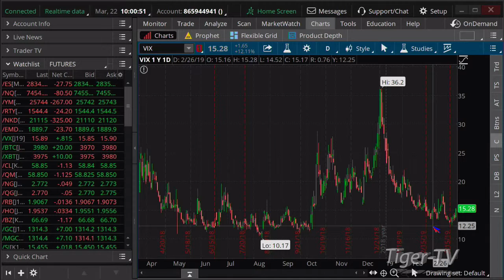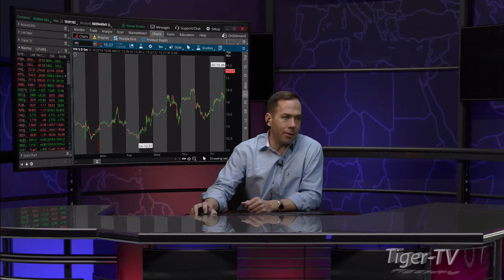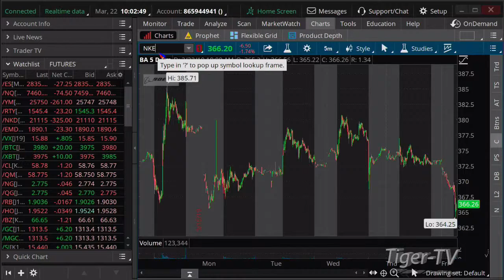March 22nd, 10AM ET Market Update with Tommy O'Brien on TFNN